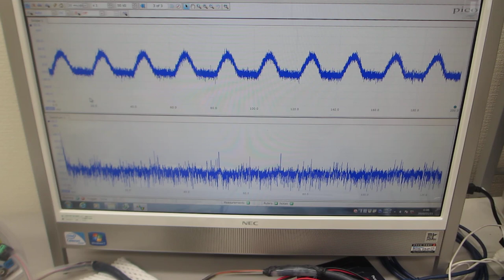超音波プローブの伝搬特性（非線形特性、応答特性、ゆらぎの特性、相互作用）